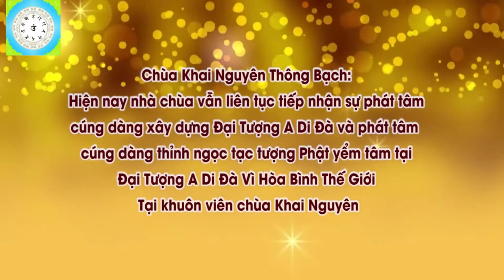Con Mơ Thấy Người Chết Điềm Báo Lành Hay Dữ l Đ,Đ Thích Đạo Thịnh, Pháp Âm HD